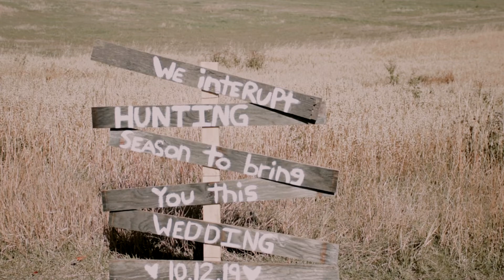Michaella & Connor | 10.12.19 | Married in Montana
Fall wedding along the Flathead River.
Venue: Diamond B Weddings
Location: Kalispell, MT